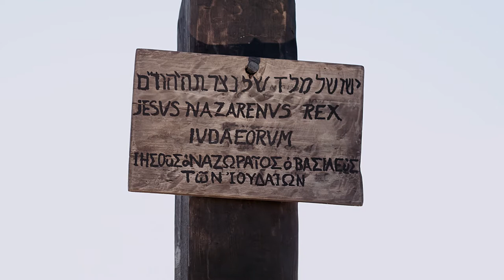Chinanteco de San Juan Lealao | Mark 15:25-47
2008 Bible League International